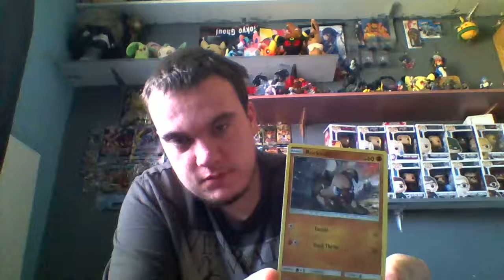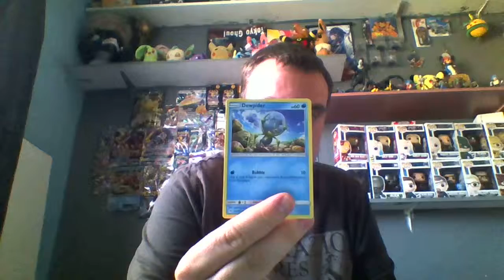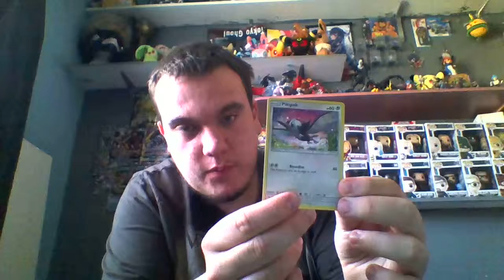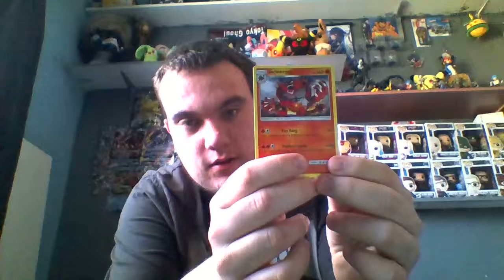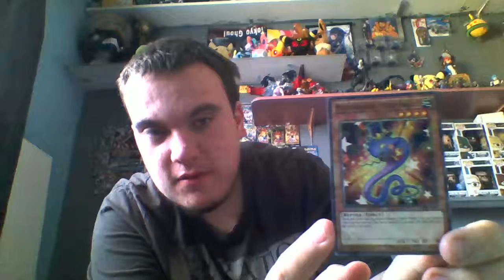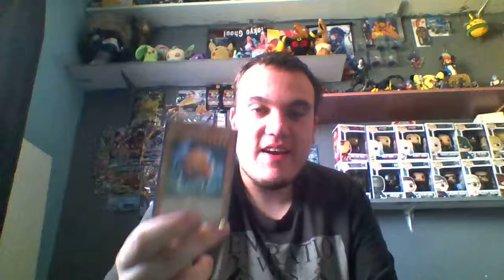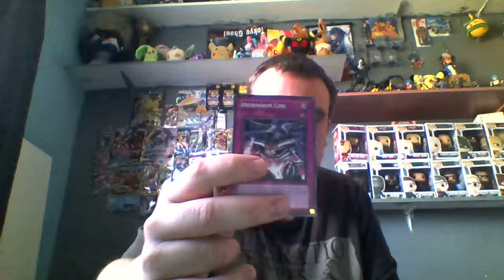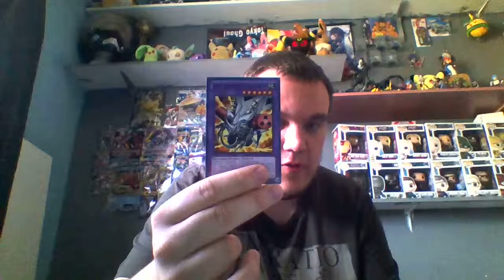wing dragon of ra birthday part 1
happy birthday wing dragon